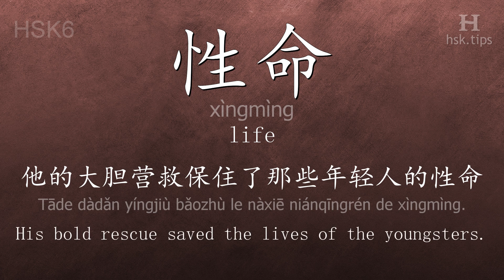Chinese HSK 6 vocabulary 性命 (xìngmìng), ex.2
In this video the chinese character is from HSK level 6. And it is "性命", pinyin: "xìngmìng", which means "life".
Listen to native mandarin speakers saying "性命" and the example: "他的大胆营救保住了那些年轻人的性命。", it means "His bold rescue saved the lives of the youngsters."